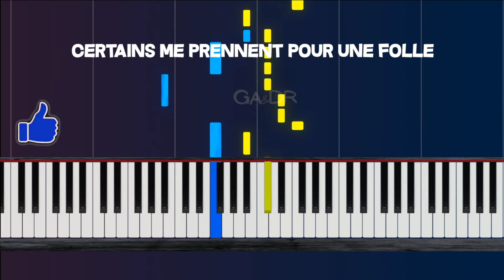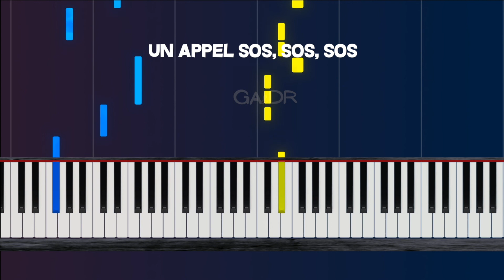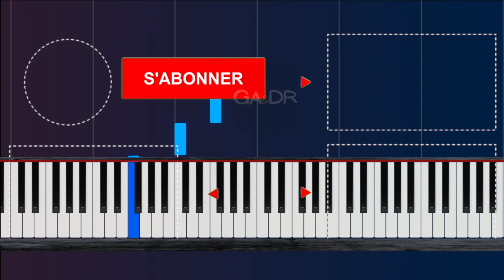Lyna Mahyem - SOS (Piano fr Cover Tutoriel KARAOKE Paroles)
Apprends ici à jouer facilement au piano Lyna Mahyem - SOS.

➡️   Mon materiel  ⬅️

[ Pour les vidéos ]
► Piano MIDI
► Ma chaise

[ Au quotidien ]
► Piano Numérique
► Ma chaise

! Bonne vidéo ! 👍